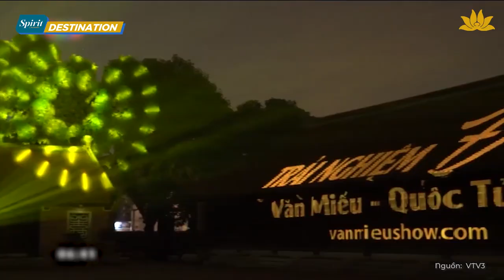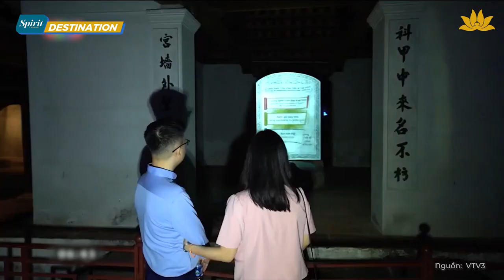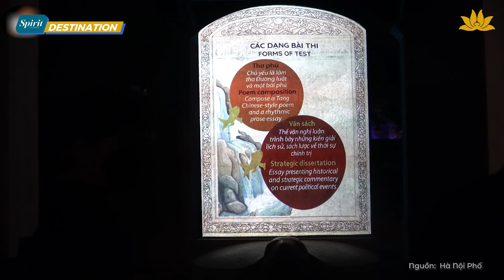[Spirit Channel] VNA Destination: Tour đêm Văn Miếu Quốc Tử Giám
Thủ đô Hà Nội Nghìn năm Văn hiến lưu giữ rất nhiều giá trị lịch sử và văn hóa lâu đời của người Việt. Với tình yêu và trách nhiệm muốn gìn giữ những giá trị lâu đời, những năm gần đây, một loạt di tích đang được thay áo mới với sự đổi mới đầy sáng tạo mà vẫn giữ nguyên được giá trị của di tích.
Gần đây nhất, Văn Miếu – Quốc Tử Giám, một nơi tưởng chừng như khô khan gắn liền với kinh văn và sách sử, cứng nhắc như những phép tắc hà khắc của thời phong kiến, giờ đã trở thành một di tích với rất nhiều trải nghiệm đáng giá và thú vị. Ngày hôm nay, hãy cùng VNA Destination khám phá những trải nghiệm thú vị gì chỉ có tại tour đêm của Văn Miếu nhé.